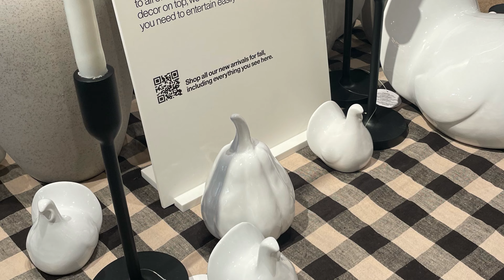Crate & Barrel ❤️ You will be sure to LOVE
New fall arrivals at Crate & Barrel